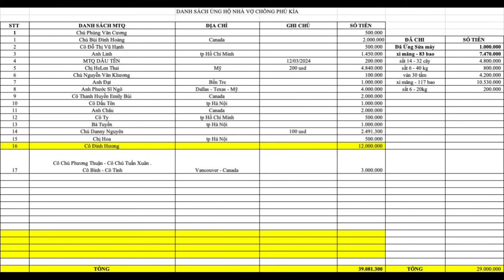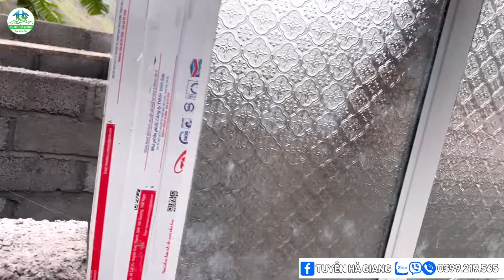#6 Tốc Độ Quá Nhanh A Phú Sắp Có Nhà Đẹp Chuẩn Bị Cho Những Công Đoạn Cuối Cùng - Tuyên HÀ giang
- Youtube :   ￼ / @tuyenhagiang
- Chủ tài khoản :
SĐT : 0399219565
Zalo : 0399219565